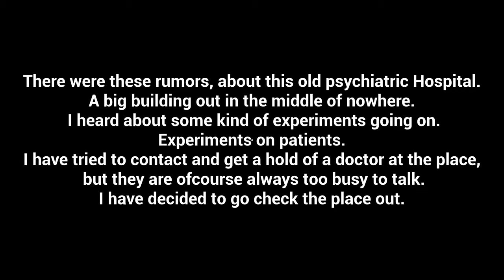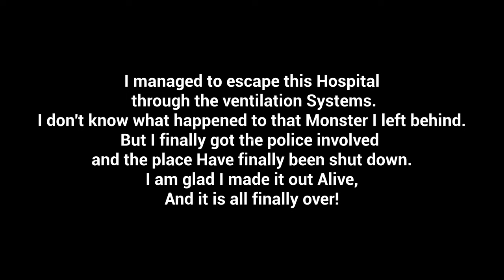Subject 65 | PC | Full Game [4K 60ᶠᵖˢ]